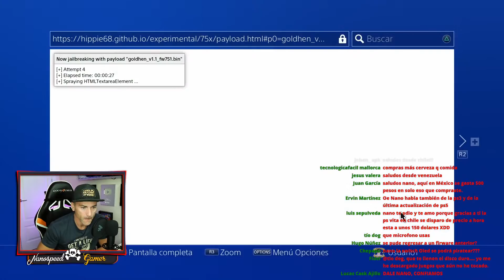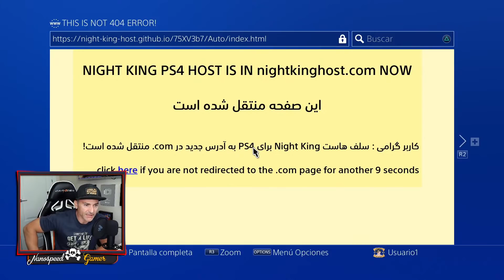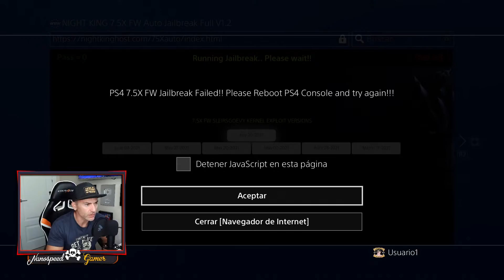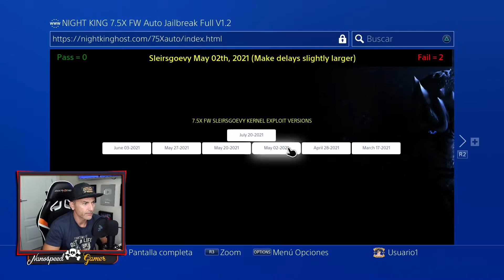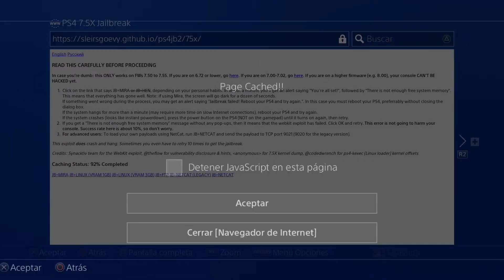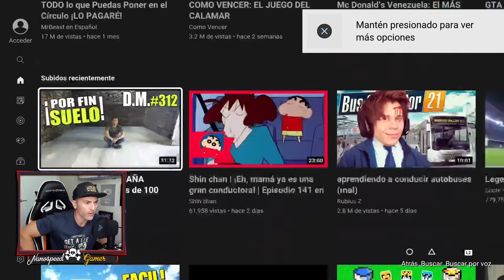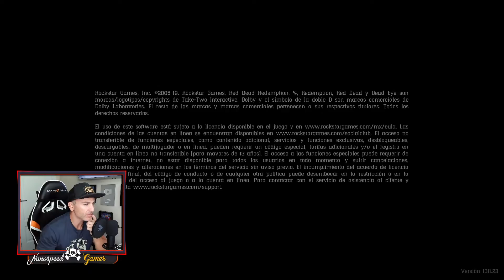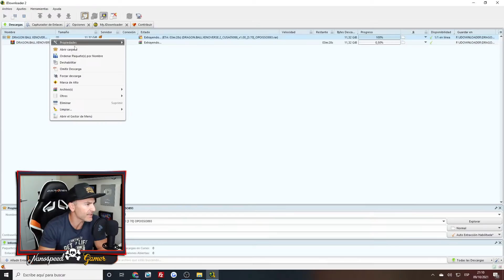Te la Enseño. como es una PS4 PIRATILLA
como es una ps4 piratilla